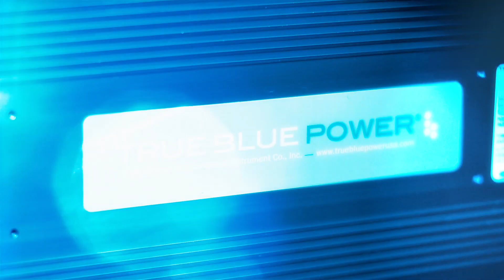Hungry for Power, then it has to be True Blue Power!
True Blue Power On-board Advanced Power Solutions.
Lithium-ion Battery technology offering stable chemistry, faster charging & consistent output

Emergency Power Solutions provide constant power for emergency lighting systems, standby avionics, and other electrical systems in the event of electrical system failure

Power Conversion Solutions to convert the aircraft's power throughout the aircraft including in-seat, cabin & cockpit power applications

AC & DC Power outlets & USB charging ports providing uninterrupted power to the passengers & crew of more than 50 airlines worldwide

Custom Bespoke Solutions : We can work closely with your staff to develop unique bespoke solutions to help meet your specific project requirements